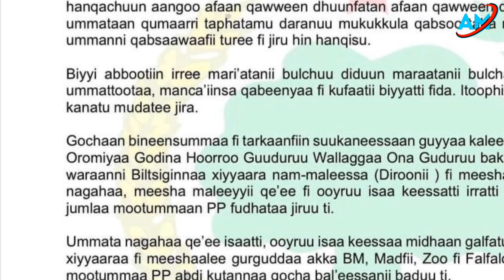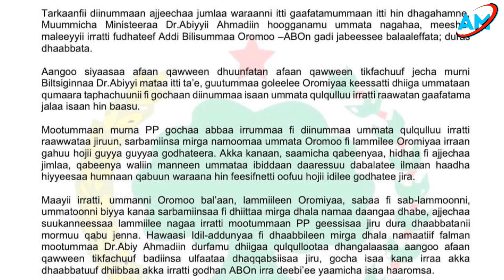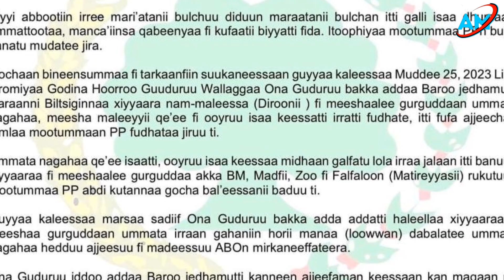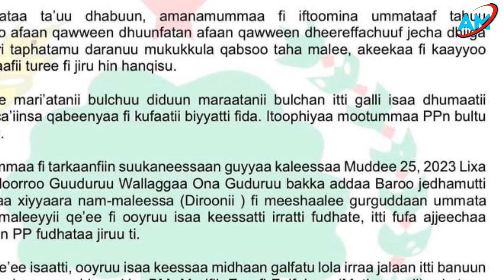AM: Muddee 26,2023 oduu Guyyaa Har'aa injifannoo jajjabee WBO itti Fufeera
Oduu Guyyaa Har'aa injifannoo jajjabee WBO itti Fufeera